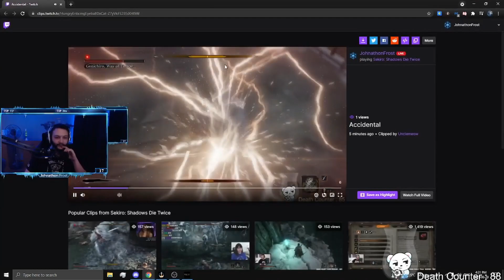Sekiro: Shadows Die Twice Day 3 - Part 2